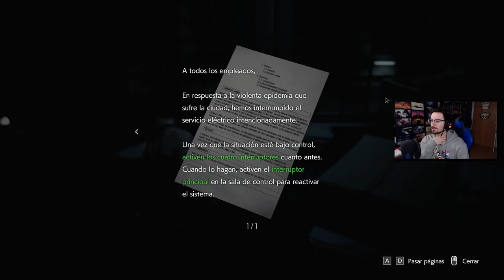Comienza la pesadilla #1 | Caramelo Resident Evil 3 Remake Español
Resident Evil 3 Remake es la reinterpretación del clásico de Capcom, Resident Evil 3: Nemesis, la tercera parte de la trilogía original de survival horror. Siguiendo con las pasos de la segunda parte, y con un aspecto jugable y gráfico renovado en base a las actuales plataformas, nos contará la historia de Jill Valentine y su huida de la ciudad de Raccoon City infestada por el virus T.

▬▬▬▬▬▬▬▬▬ INFORMACIÓN SETUP ▬▬▬▬▬▬▬▬▬

● CPU: Intel Core i9-9900K 3.6Ghz
● MB: Asus Prime Z390-A
● Rstón: SteelSeries Rival 300
● Cᴀsᴄᴏs: Sades A6
● Micrófono: Blue Yeti
● Fuente Alimentación: 800W Mars Gaming
● Teclado: Newskill seiryu